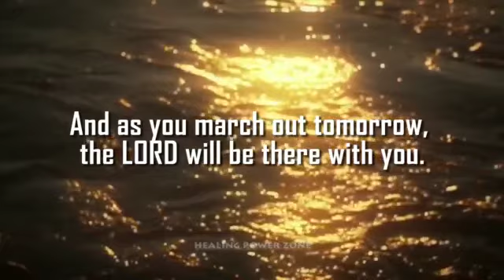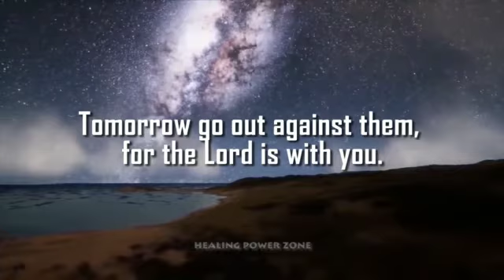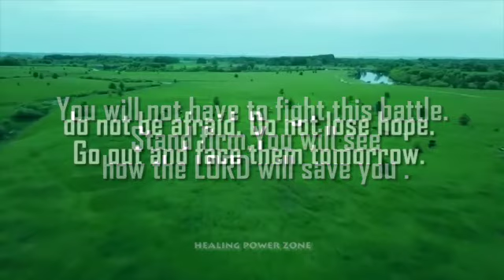BIBLE VERSES START YOUR DAY WITH GOD (Don't be afraid, Do not lose hope.Go out and face ....)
Bible verses start your day with God very powerful and inspiration.There is new every Morning great is your faithfulness .

The bible says 1Thes[24] Faithful is he that calleth you, who also will do it.
2Thes3[3] But the Lord is faithful, who shall stablish you, and keep you from evil.

All  those who are  watching  online we welcome you  I believe  you are blessed by the word of God.

Please listen to this powerful  miracle worker and be blessed